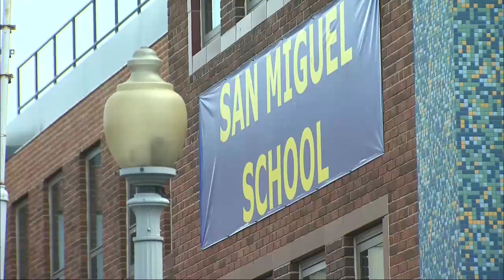San Miguel volunteer, arrested on child pornography charges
Cristian Gutierrez, 21, was taken into custody at his apartment on Otis Place NW Friday morning after police allegedly found hundreds upon hundreds of child porn videos on his computer.